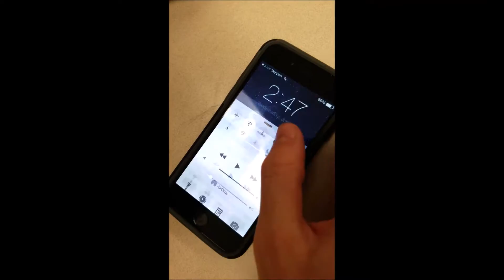Kai the Spy Channel Intro Video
Hello ladies and gentlemen! I'm Kai the Spy, and this is the channel's intro video! I hope you enjoy it. Special thanks to one of my best friends, MemphisHomie, for inspiration. I cannot thank him enough for his support.